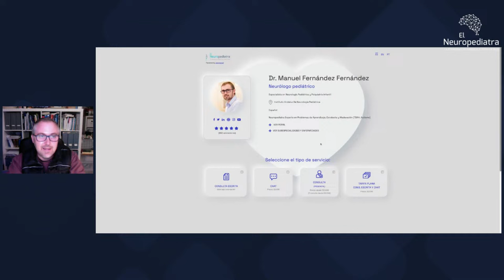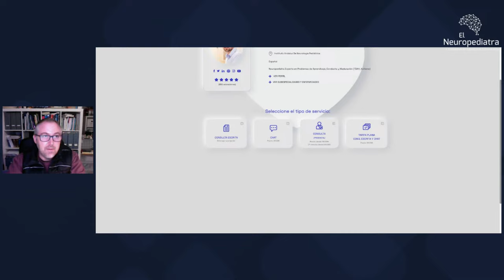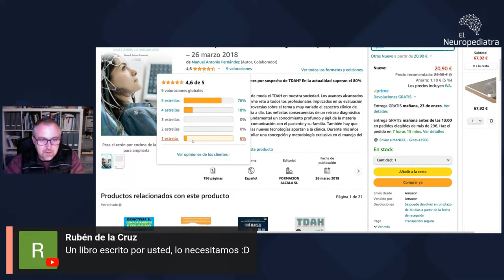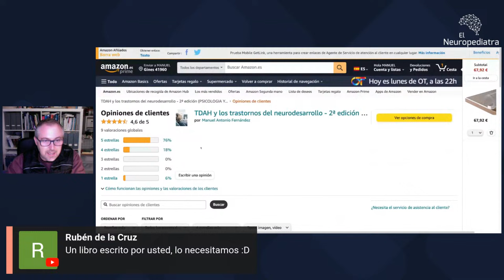Directo - Preguntas y respuestas sobre TDAH con Manuel Antonio Fernández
El lunes 22 de Enero de 2024 a las 20:30 h (Madrid, España) estaré a tu disposición para que me preguntes todo lo que quieras sobre el TDAH.

Soy Manuel Antonio Fernández, el Neuropediatra. Experto en Autismo, Director del Instituto Andaluz de Neurología Pediátrica en Sevilla y de la web para familias elneuropediatra.es. Ayudo padres de niños con problemas como el Autismo a identificarlo y dar con el tratamiento y la terapia adecuados para resolverlo y normalizar al 100% su situación académica, personal, social y familiar de una vez por todas.

Si quieres ayuda en el diagnóstico o el tratamiento de tu hijo a cualquier edad, Ponte en contacto ahora mismo con nosotros para que analicemos tu caso y nos pongamos manos a la obra.

Descargar material de valor